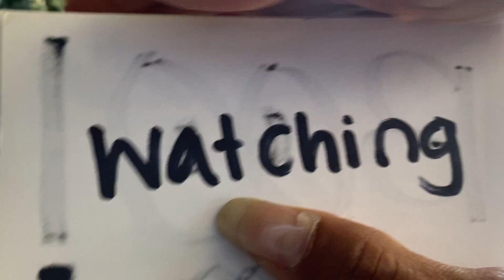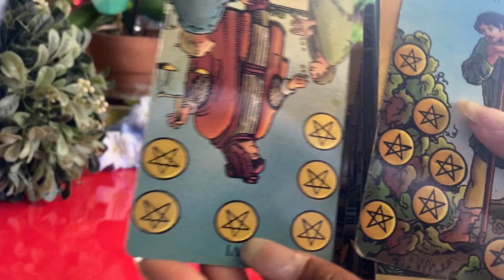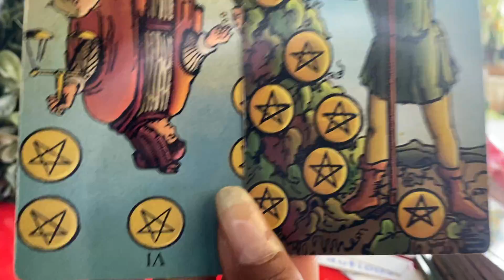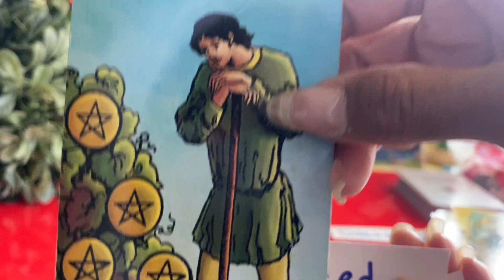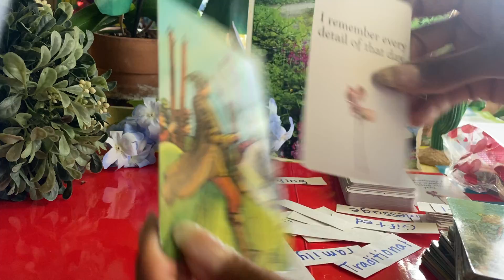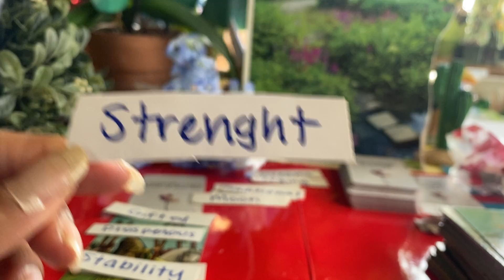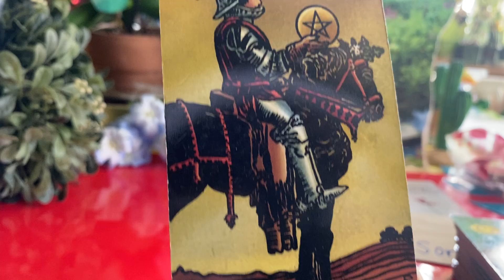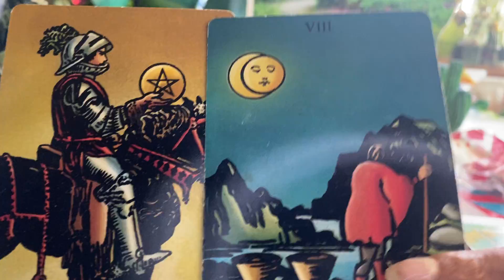ALL SIGNS DM TO DF WHAT DOSE HE WANT TO SAY? TIMELESS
ALL SIGNS DM TO DF BONUS!!!🌹WHAT DOSE HE WANT TO SAY? JULY 2022

Gemini- Moon
Cancer- Rising

Time stamps:

00:00

00:55       SHUFFLE

1:37          PICKING

1.)1:49      GROUP 1

2.)8:20     GROUP 2

3.)12:59  GROUP 3

Decks used:
1.) Radiant Wise Sprit Tarot.
2.) The Hidden Truth Oracle 2021 All Things Intuitive.

My own home made deck.